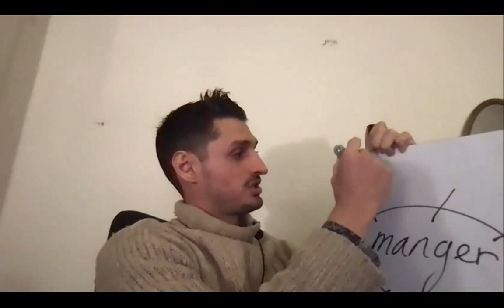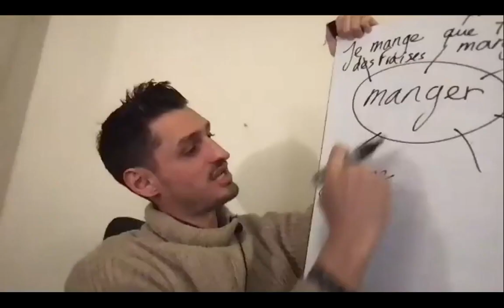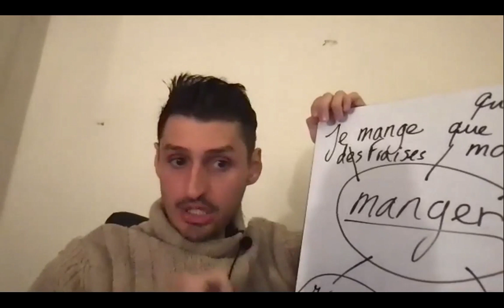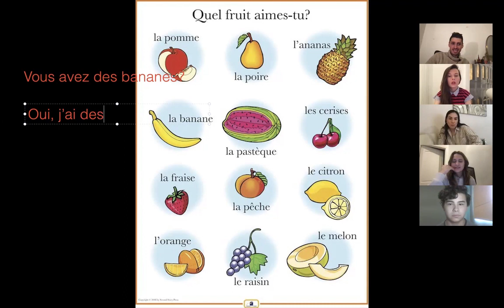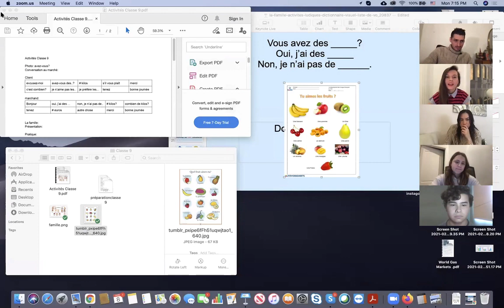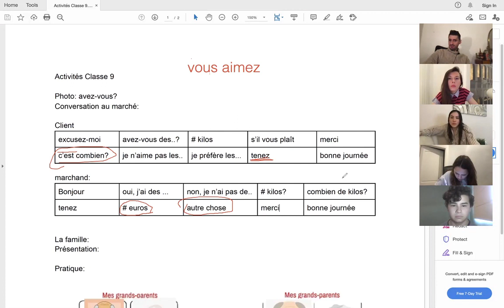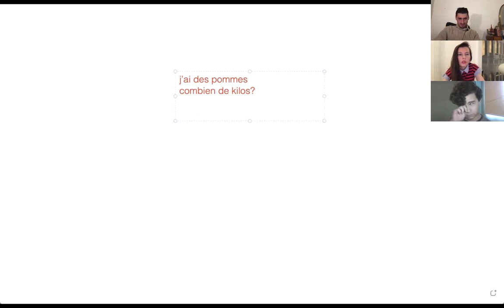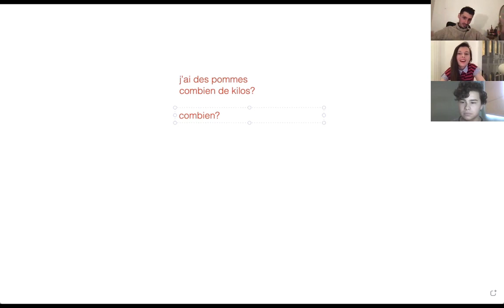French Group Lesson #13: Au supermarché (at the supermarket)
I help French learners improve their language skills with my New French Program.

Join the program! $15 per class speaking, listening, and reading skills
Elementary/Pre-intermediate level: A2-B1 level